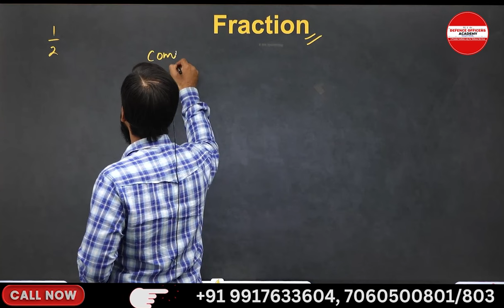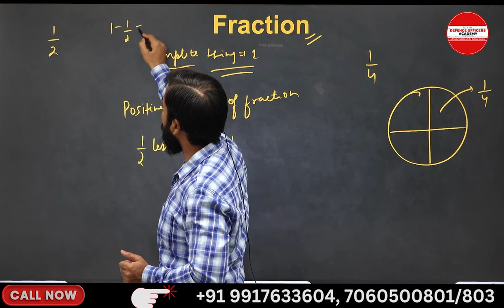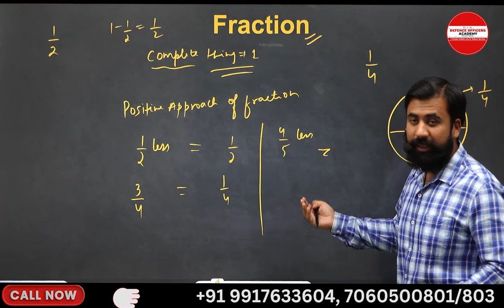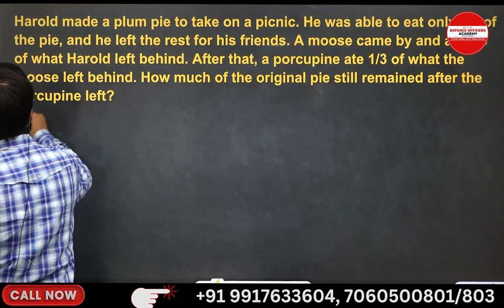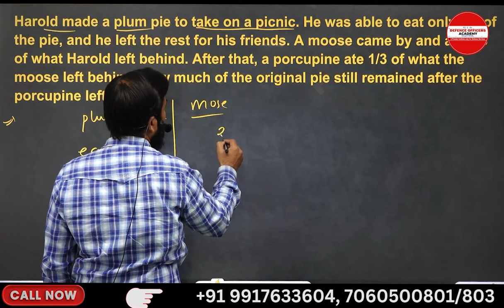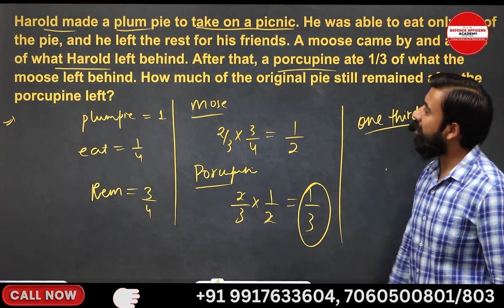RIMC MATH CONCEPT SERIES DAY 02 /30 FRACTION | BY - SURAJ SIR